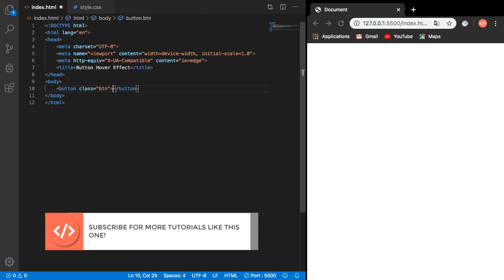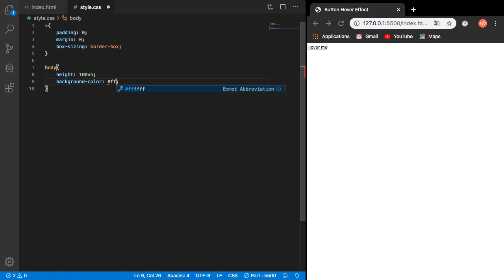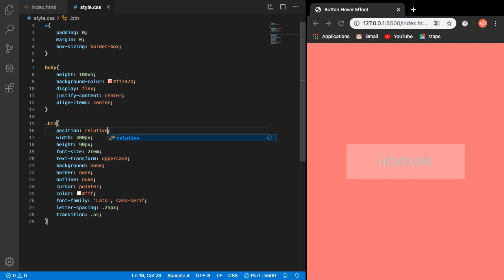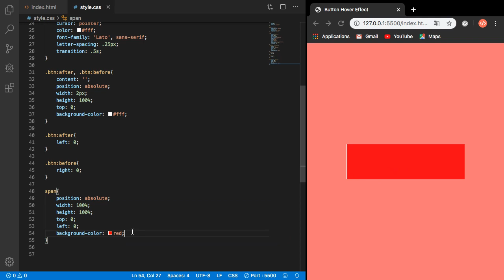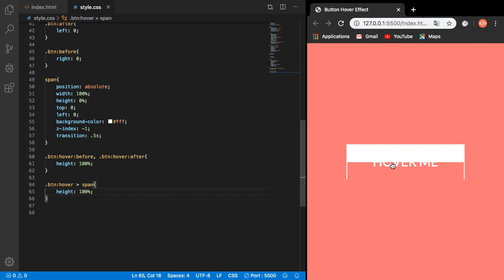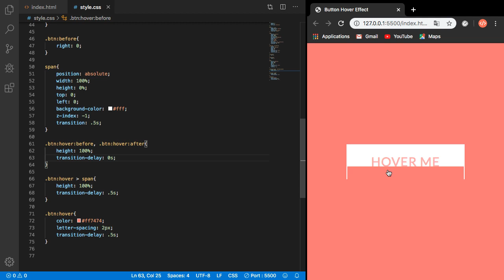Awesome Button Hover Effects Using HTML & CSS (2022)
In today's video, we will create a button with awesome hover effects,
when hovering, the vertical borders slide up, the a white background slides down.